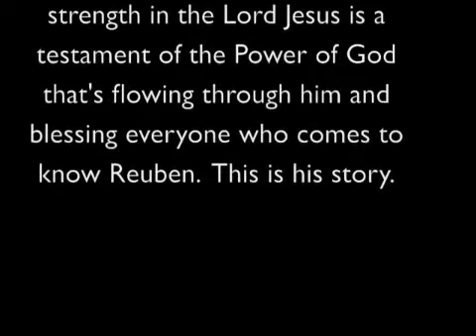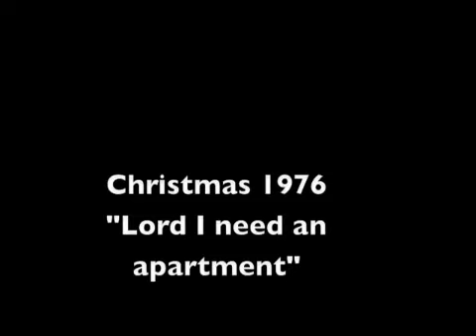Reuben part 1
Be inspired by his story.  Reuben became quadripilegic at 18 yrs old.  He overcame insurmountable obstacles.  Finished law school.  Passed the Bar Exam.  Lived the past 20 plus years in a Hospital.  Be inspired by this true Warrior of Christ.